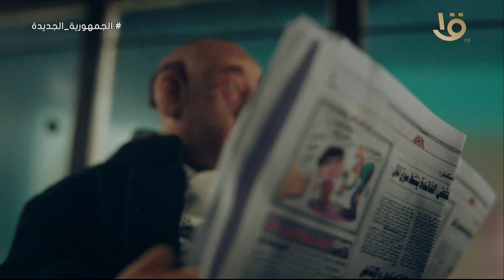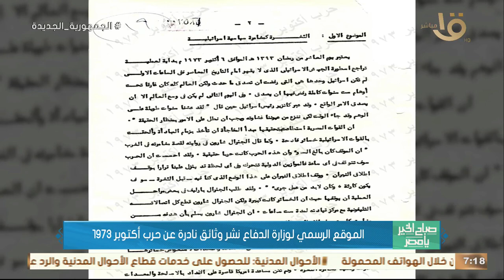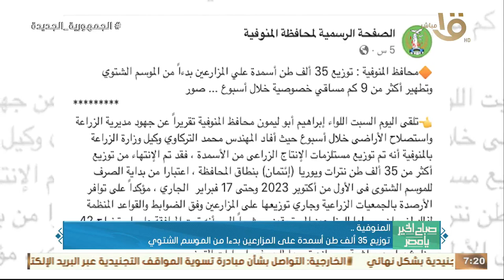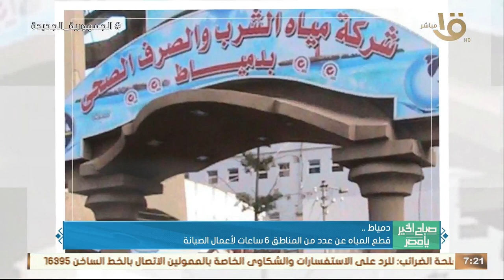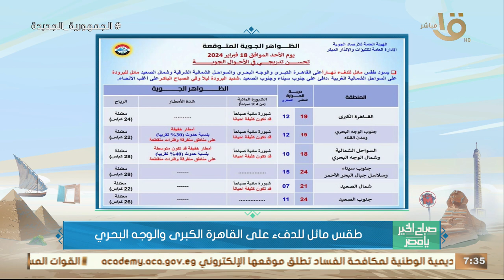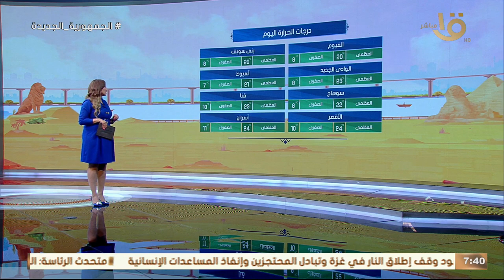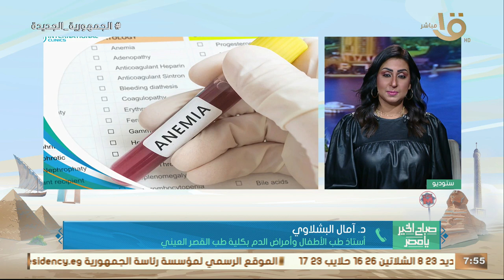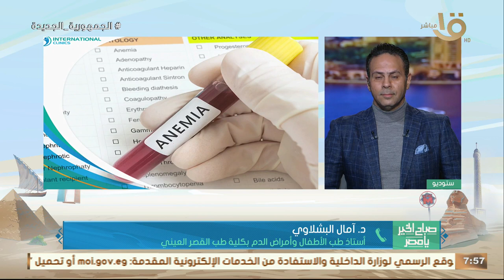مصر تحقق رقما قياسيا في قطاع السياحة باستقبال 14.9 مليون سائح في 2023.. حلقة كاملة 18-2-2024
صباح الخير يا مصر | مصر تحقق رقما قياسيا في قطاع السياحة باستقبال 14.9 مليون سائح في 2023.. حلقة كاملة 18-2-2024